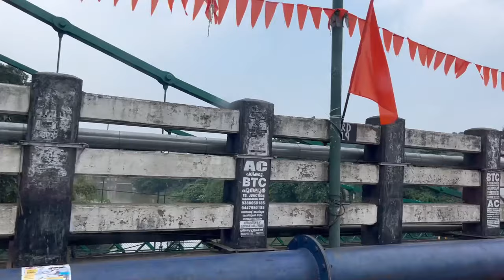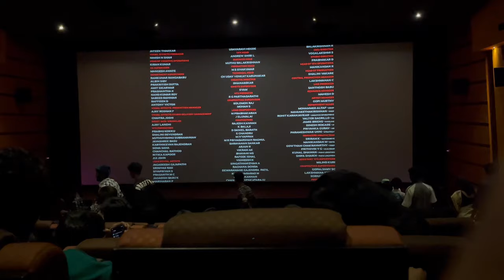LEO Punalur theater experience 🔥| Movie review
My headset

My mouse
1, ANT ESPORTS Gaming mouse